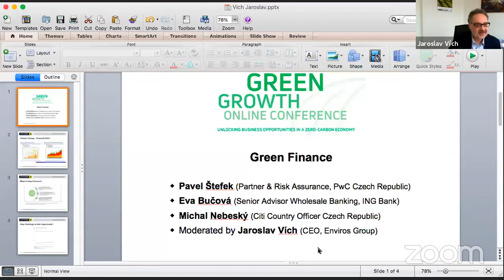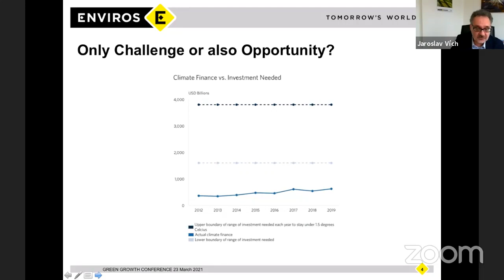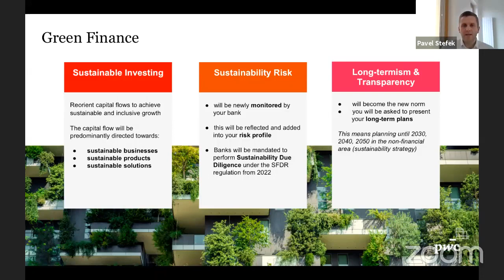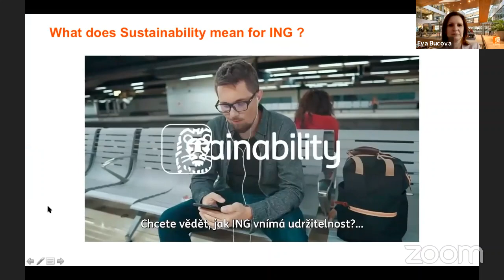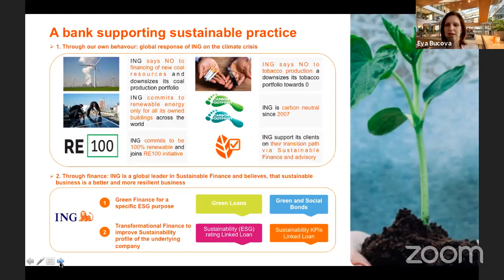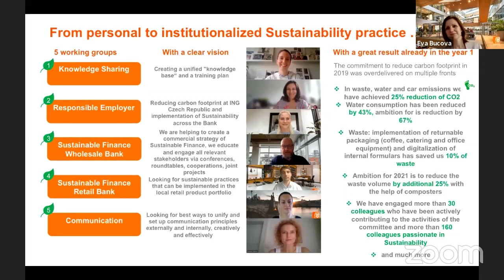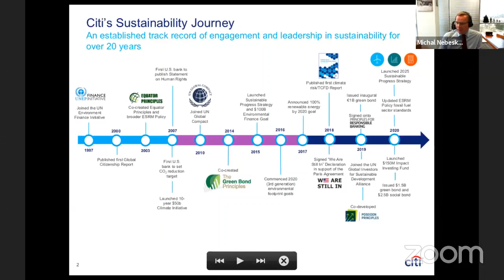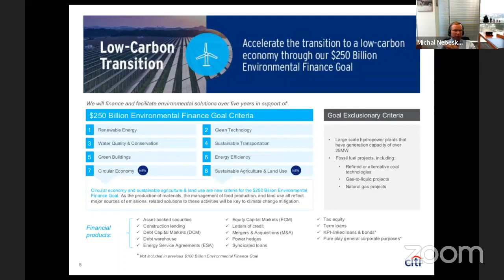Green Growth Online Conference Conference: Panel 4 Green Finance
Green Growth Online Conference Conference
23 March 2021